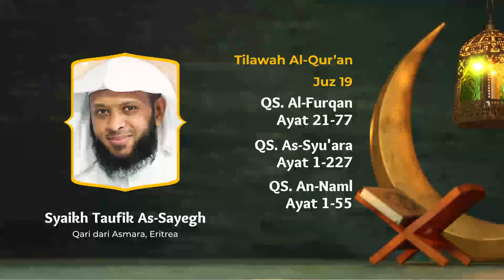Tilawah Al-Qur'an Juz 19 - Syaikh Taufik As-Sayegh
QS. Al-Furqan
Ayat 21-77

QS. As-Syu'ara
Ayat 1-227

QS. An-Naml
Ayat 1-55
Tonton SALAM TV di:

Frekuensi: 3766 MHz
Simbol Rate: 21818 ksps
Polaritas: Horizontal

Ku-Band,
Satelit Ses-9
Frekuensi: 11861 MHz
Simbol Rate: 45000 ksps
Polaritas: Horizontal

BANK MUAMALAT